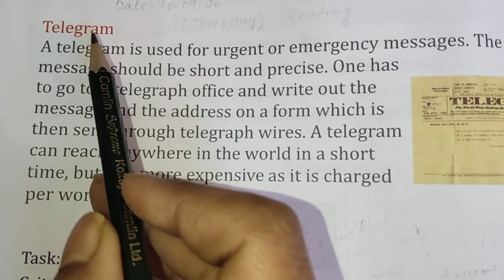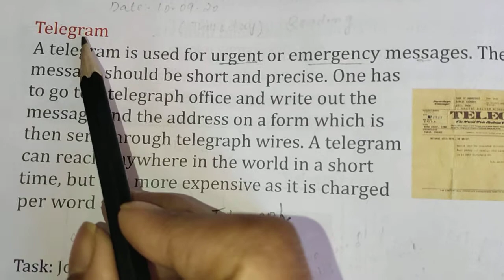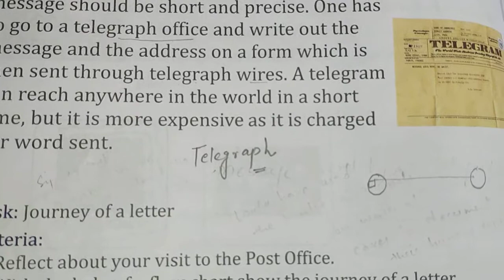Meaning of Telegram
Class 3rd
EVS
IM-4
Content book